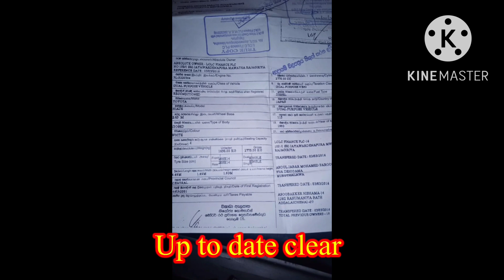Toyota dolphin Lh113 van for sale | low price van | ikman | pat pat.lk | Srilanka van sale | vehicle